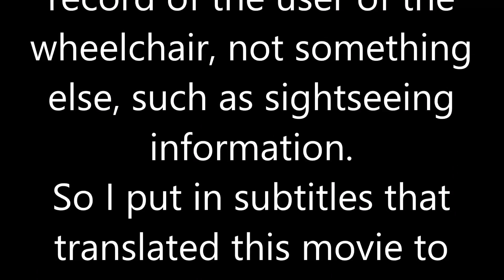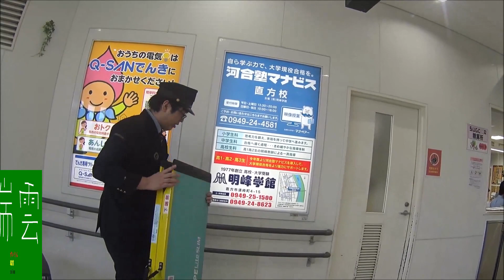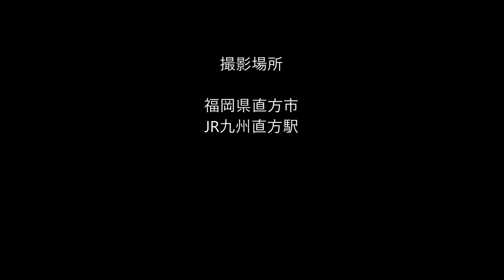車いす道中記福岡編 JR九州直方駅 JR筑豊本線普通列車(627H)下車 福岡県直方市編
車いすで、2019年10月22日に、福岡県直方市にあるJR九州の直方駅にて、JR筑豊本線の普通列車(627H)を下車したときのものです。